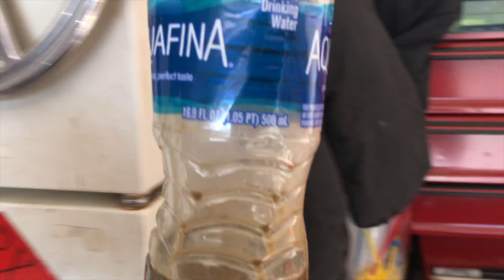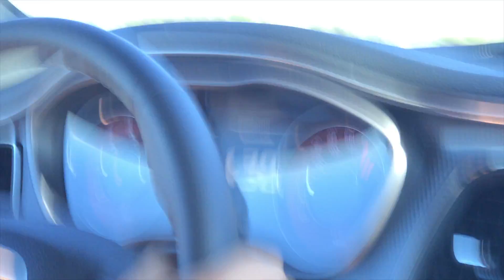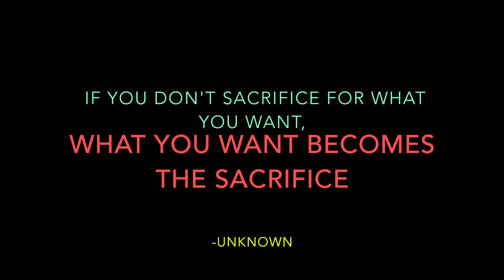I Empty My Catch Can + Randomness! | MK7 R